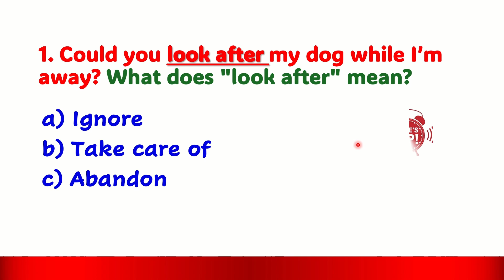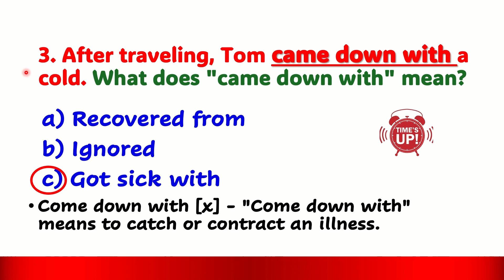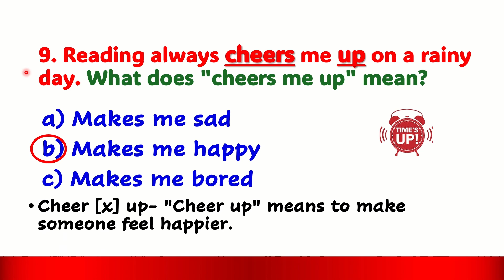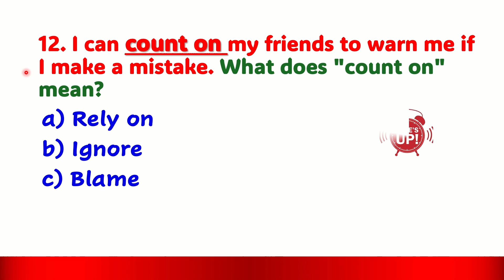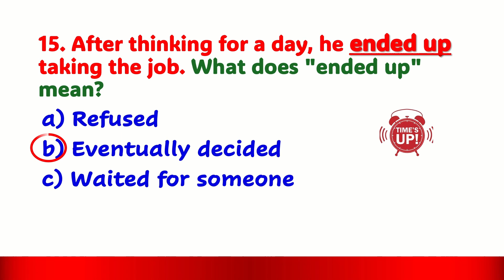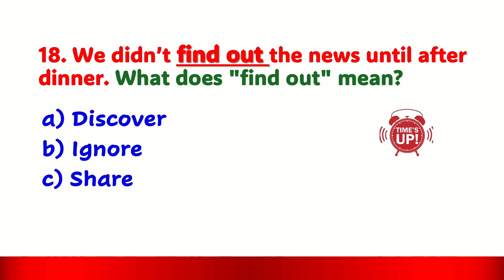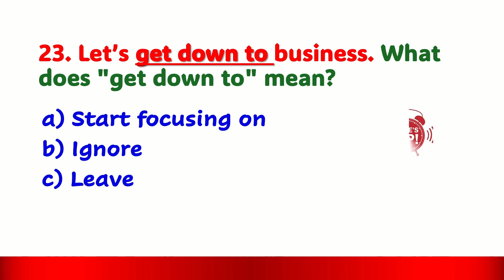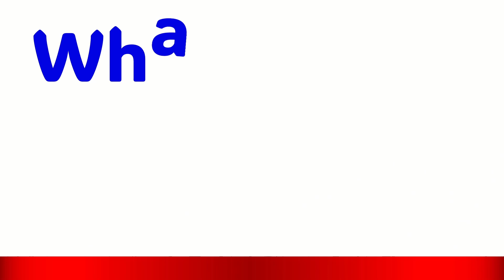SUPER COMMON phrasal verbs Quiz with Explanation - If you answer 20/25 your English is Excellent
I presented phrasal verbs every student needs to know . 25 super common phrasal verbs that you can use every day in quiz form with meanings and explanations